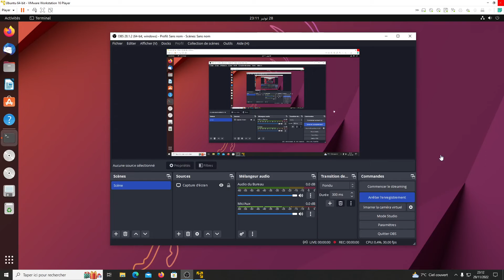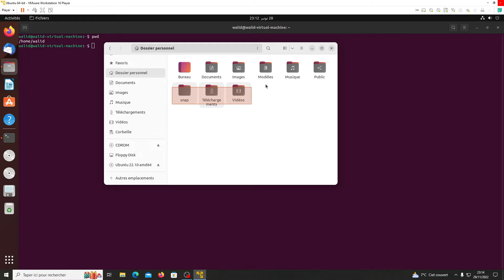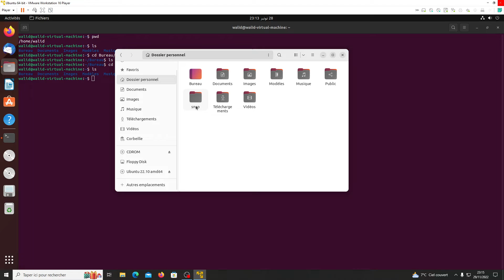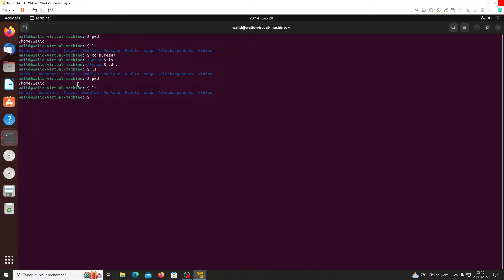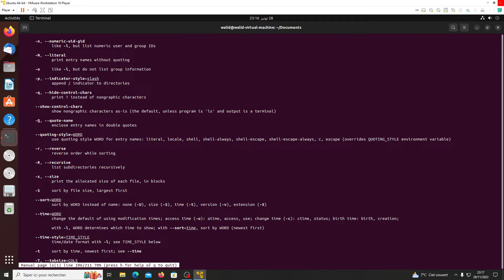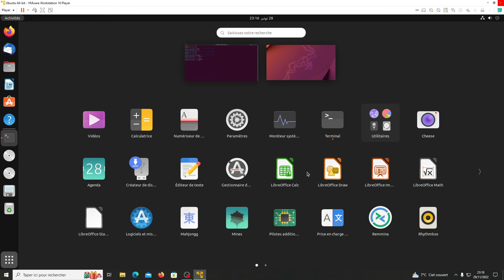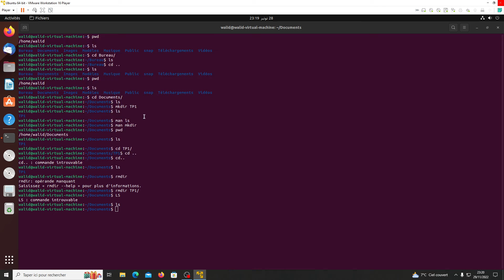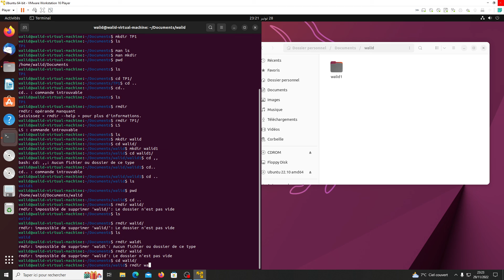Commandes de base Linux - Ep01 command mkdir , rmdir , ls , cd les commandes de base